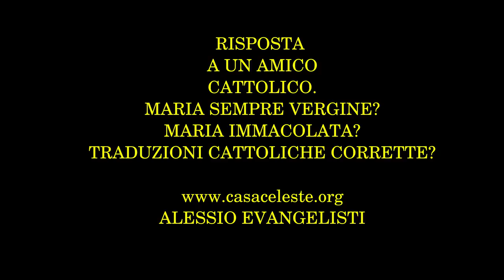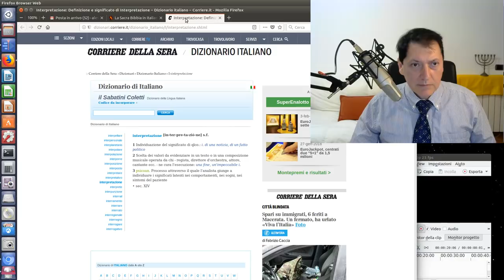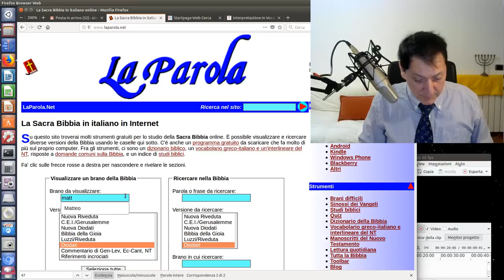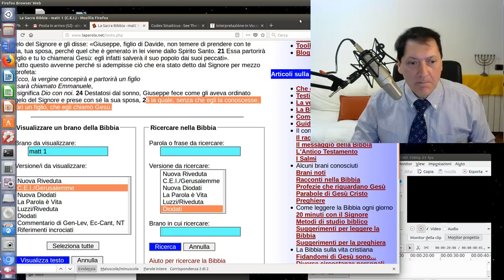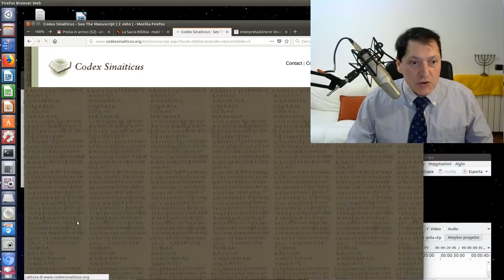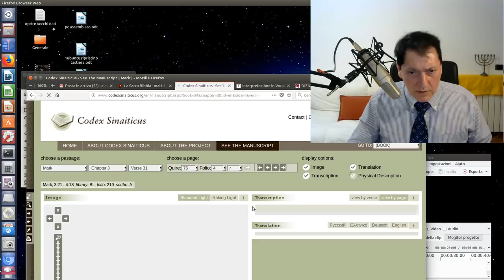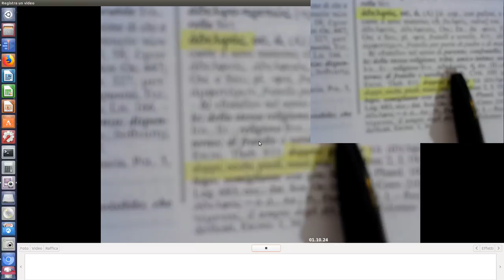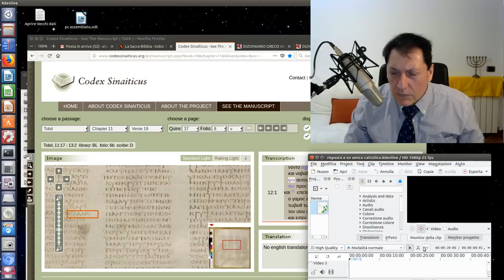Risposta a un Amico Cattolico: Maria Vergine, Immacolata e madre di Dio?